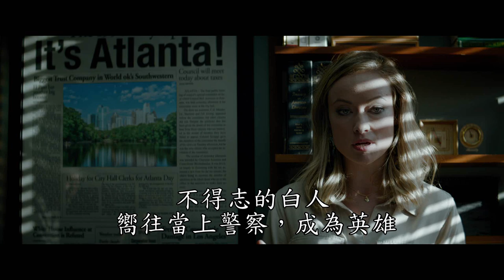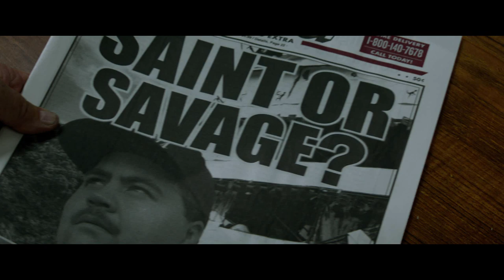【李察朱威爾事件】官方預告，2月21日(週五) 上映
世人將得知他的名字與真相。

金獎導演 克林伊斯威特 最新作品，真實事件改編
【李察朱威爾事件】2020年2月21日（週五）上映

【李察朱威爾事件】一片由奧斯卡金像獎得主山姆洛克威爾（【意外】）飾演律師華森布萊恩；凱西貝茲（【戰慄遊戲】、熱門影集【美國恐怖故事】）飾演李察的媽媽芭碧；喬漢姆（【玩命再劫】）飾演聯邦調查局調查此案的主要探員；奧莉菲亞維特（【生命中的美好意外】）飾演《亞特蘭大憲法報》的記者凱西史克魯格斯；以及保羅華特豪澤（【老娘叫譚雅】）飾演李察朱威爾。

這部電影的導演是奧斯卡金像獎得主克林伊斯威特，編劇是奧斯卡金像獎入圍者比利雷（【怒海劫】），劇本改編自瑪麗布倫納為《浮華世界》雜誌撰寫的一篇報導《美國惡夢》。克林伊斯威特也透過他的馬爾帕索製作公司擔任製片，其他的製片還包括提姆摩爾、潔西卡麥耶、凱文米舍、李奧納多狄卡皮歐、珍妮佛戴維森以及喬納希爾。